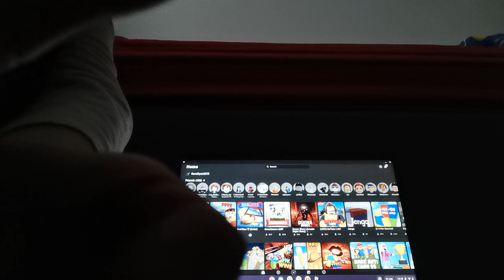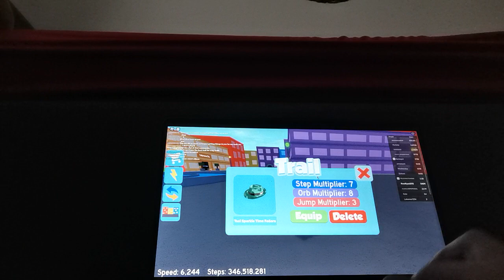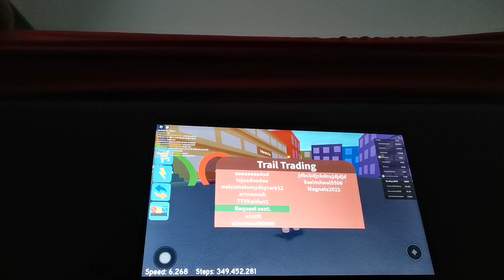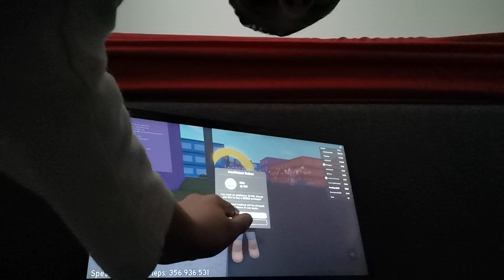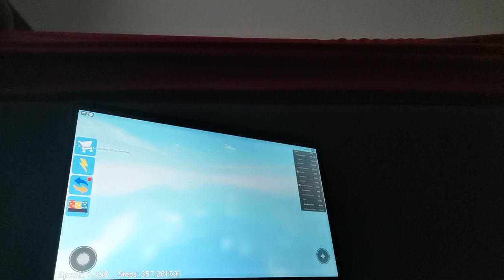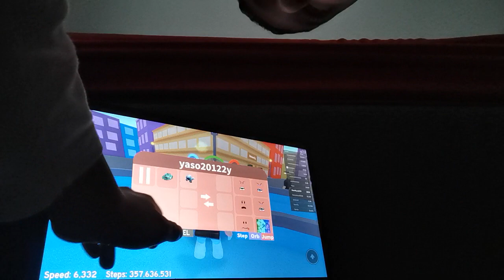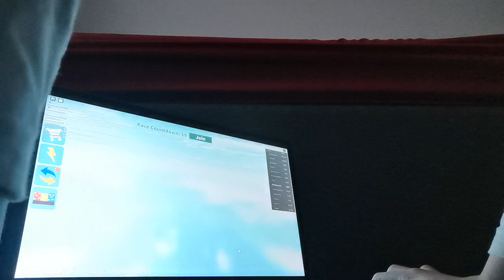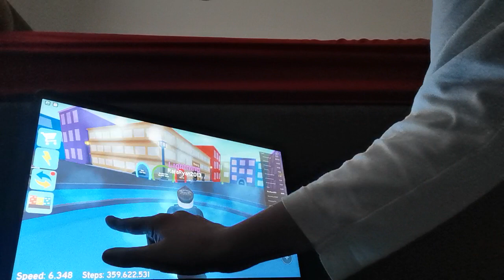roblox speed city